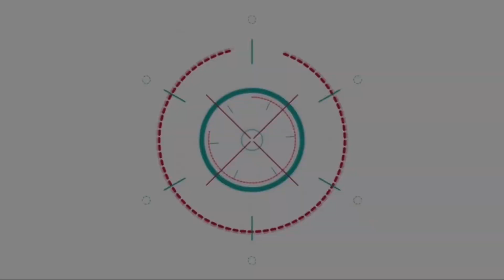น่ารักน่าเอ็นดู!!! แม่ชม แต่งชุดสวยให้ น้องแอบิเกล บอกโป๊ไป